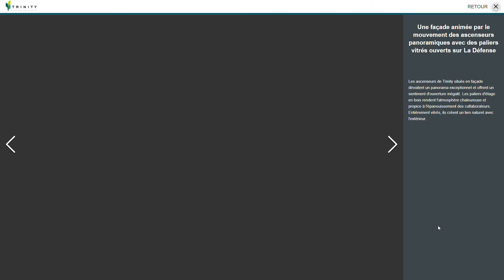Commercialisation de la Tour Trinity d'URW.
Découvrez notre application web permettant de mettre en avant et commercialiser les espaces de la tour Trinity à la défense.